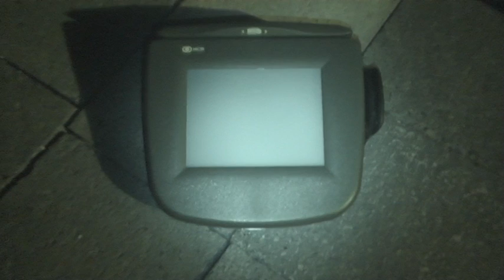Smashing a Brand New NCR Signature Capture Pin Pad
Sometimes the frustration of buying something you think you can resell only to find out there is no demand for it needs a little release. I got these as surplus equipment, and after having it listed for over a year while dropping the price and unable to sell the pair of them (I forgot to hit record smashing the first one) for $18 with shipping, decided to cut my losses and junk them.